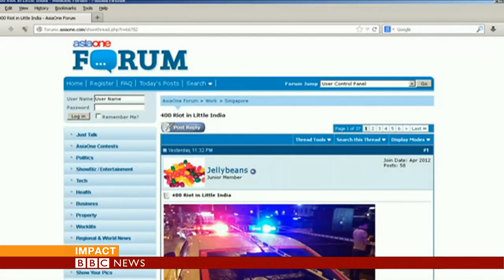SINGAPORE BUS DEATH SPARKS A RIOT - BBC NEWS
27 people have been arrested after clashes between rioters and police near Singapores's city centre. About 400 people took to the streets of the commercial district known as Little India, after a Indian construction worker was hit and killed by a bus. The Singapore Prime Minister has issued a statement calling  the riot "an isolated incident caused by an unruly mob.. which we must not allow to tarnish our views of the foreign worker community."